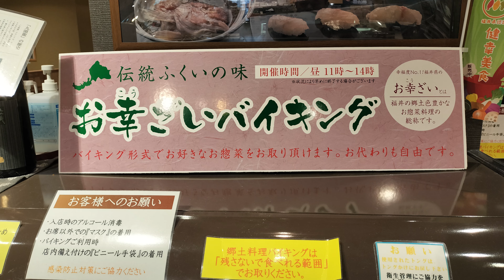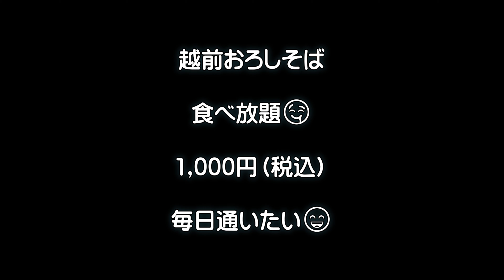福井市観光物産館🥢福福茶屋《福井県福井市》食べ放題・越前おろしそばsoba【驚愕の1000円】福井駅近くハピリン2F『郷土料理バイキング』ビュッフェ❗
大人1000円で食べ放題❗🤤😃
ビュッフェ❗バイキング❗
越前おろしそばも食べ放題🤤🎶🎵
最高👍👍👍

《この日のバイキング料理》
たくあんの甘煮、いんげん胡麻和え、麩の辛し和え（福井県の郷土料理）、ぜんまい煮、煮豆おは漬け、おとうふドーナツ、ポテトサラダ、大根のパリパリサラダ、海老とブロッコリーのサラダ、彩ロースハムマリネ、大学芋

鶏大根、チキン南蛮、野菜炒め、肉団子酢豚風、鯖の塩焼き、中華風揚げなす、甘辛こんにゃく、小松菜の煮浸し、ソースヒレカツ、かぼちゃコロッケ、白身フライ、若鶏と大場チーズ竜田揚げ、だし巻き玉、福井サーモンパスタ、鶏の唐揚げ

チャーハン、白米、お新香、新そば、カレー、味噌汁

【福井市観光物産館　福福館】（ふくぶくかん）
住所：福井県福井市中央1丁目2番1号　ハピリン2階
福福茶屋（飲食）営業：11時～21時（Lo.20時）

《郷土料理バイキング》
開催時間：11時～14時
料金：大人（小学生以上）1,000円（税込）
　　　未就学生（小学生未満）500円（税込）
定休日：年中無休

花の王国の開花の季節に